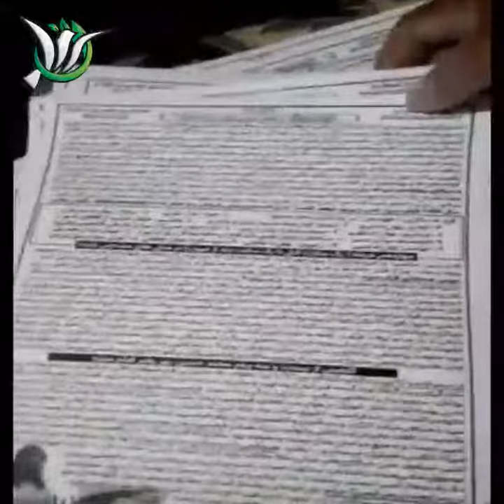😍👏🏻👌پخش اطلاعیه قیام سپید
مستندی از شجاعت سرداران قیام سپید که در حافظه تاریخ
ماندگار میشود

⭕پسر کوهستان رسانه ندارد🔇
⭕اما سرداران باغیرتی دارد که دنیا ندارد🌏
⭕رهبر قیام سپید و سرداران مبارزش افتخار ایرانیان باغیرت در جهان میباشند
⭕ما رهبر شجاع قیام سپید را دوست داریم و تا آخرین نفس در کنارش میمانیم.
⭕دوست داشتید در رسته باغیرتان باایستید
ادمین ghiam14
کانال ما sakariyouha1414